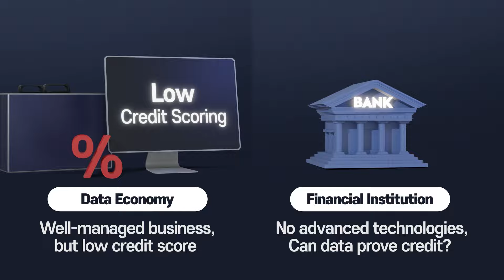AIZEN - Core Technology for AI Banking Services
We help businesses to scale with digital financial services with CreditConnect AI financial technology platform.

[AI Technology Platform in Finance]
Our AI technology resembles the processing power of semiconductors. It is designed to process massive transaction volume and fast-changing dynamics in the financial services industry in real-time, powered by an intelligent memory optimization technology. We are building a fully automated AI operating system, with an Auto Credit Pilot technology that automates and optimize credit decisioning with self-supervised Reinforcement Learning. AIZEN was chosen by MAS(Monetary Authority of Singapore) for Global Veritas Challenge(AI Fairness) and nominated as a global winner at MAS Fintech Award for ground-breaking solution and technological superiority.

[AI-Powered Digital Financial Services]
Our CreditConnect AI financial technology platform converts data into credit-related information, substituting data for collateral. We help eCommerce SMEs gain access to digital financial services based on data from the entire value chain, including inventory purchasing, warehouse management, logistics, sales, and return. Digital financial services include a full package from lending, insurance, to B2B BNPL. We are currently building an SME-focused data infrastructure (Credit Bureau) specifically designed for the digital economy. As a follow-on market, we are expanding to EV battery financing market and geographically scale from Korea to Vietnam, Indonesia and the US.